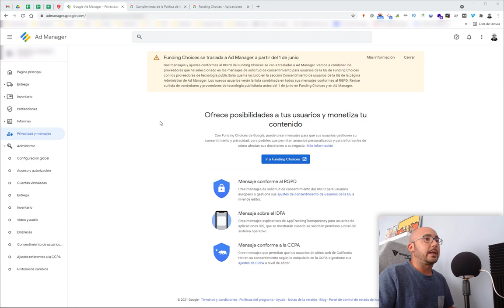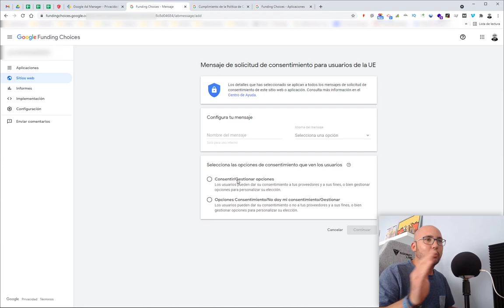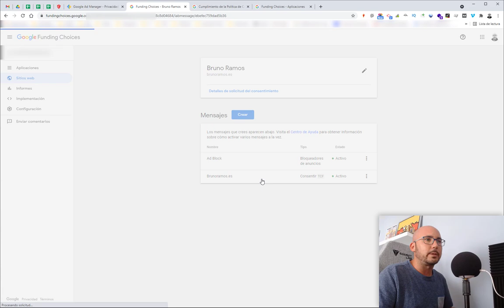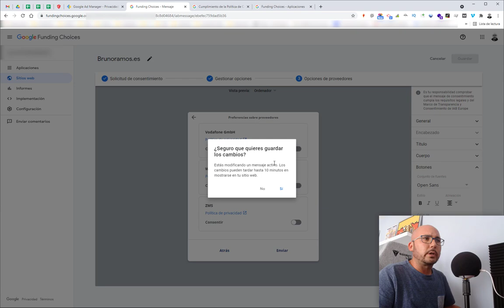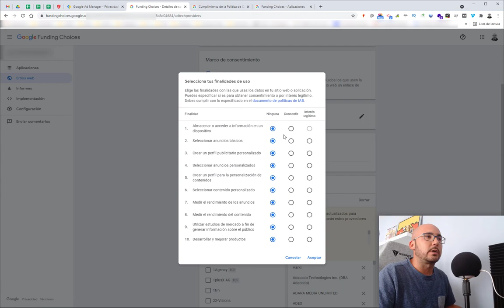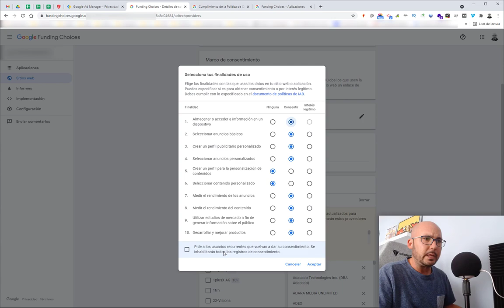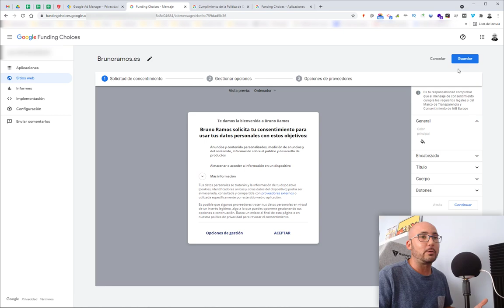🔴 Funding Choices, Adsense y el Consentimiento de Usuarios de la UE [Posible Solución]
⛔ NO ES DEFINITIVO, pero ayuda a cumplir con el aviso de Adsense para que NO te CIERREN la Cuenta! Lee la corrección siguiente 👇

IMPORTANTE
Marcad todas las opciones como "Interés legítimo" para que estén activadas por defecto y se muestre publicidad.

En este otro vídeo explicaba cómo bloquear las cookies y cumplir con el TCF 2.0 con el plugin Complianz:

💡 Foco led
🔉 Paneles acústicos

✔️ ¡SÍGUEME! ✔️